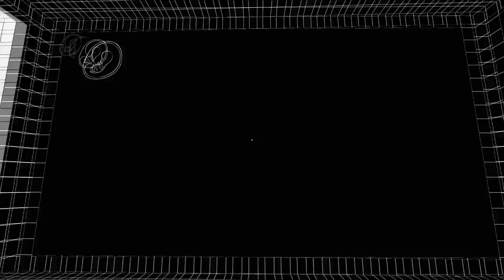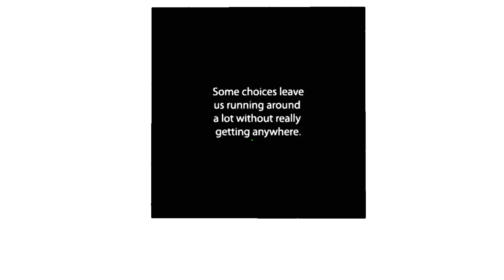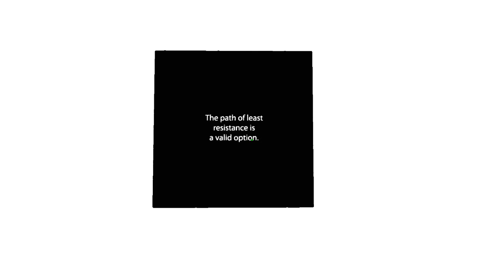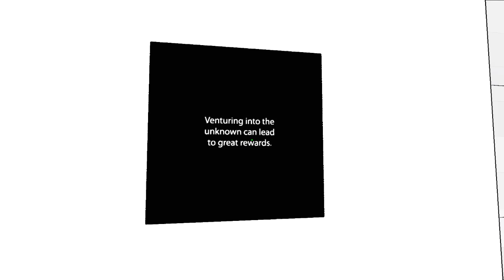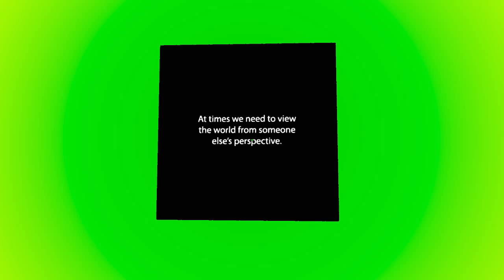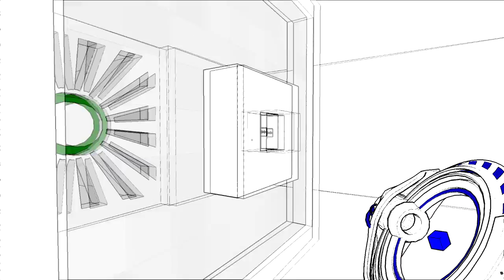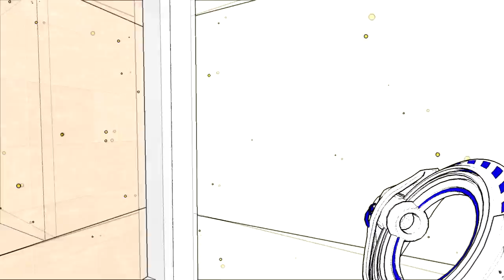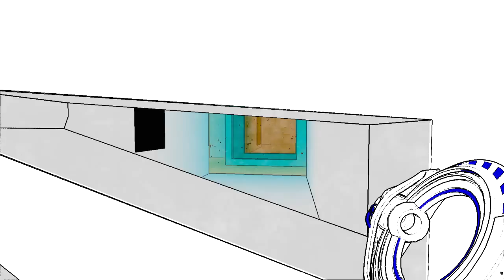Let's Play AntiChamber #1 [HD/Deutsch] - Ein entspannter Einstieg in eine neue Welt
| BESCHREIBUNG ÖFFNEN |
Dir gefällt, was du hier gesehen hast? Dann like dieses Video und lass vielleicht noch ein Abo da ;)

|Antichamber|
Indie Game Vom Entwickler ALexander Bruce und Publisher Demruth
Offizielle Internetseite: *nicht vorhanden*

Du willst mich unterstützen? Dann kannst du dies hier tun :)

!UNBEDINGT VORBEIGUCKEN!

Das Team besteht zum Großteil nur aus mir alleine. Jedoch lade ich gerne gute Freunde von mir zum Aufnehmen ein.

Einer davon ist Sammy.Sammy und ich kennen uns schon seit dem wir 2 Jahre alt waren. Schon im Kindergarten waren wir die besten Freunde und hatten schon damals nur Blödsinn im Kopf.

Ein anderer Ist Leon. Leon hab ich durch den Sport kennengelernt. Wir hatten uns noch nie vorher gesehen aber warensofort die besten Freunde, was sich auch bis heute so gehalten hat.

Wir drei haben früher sehr oft und sehr lange PC gespielt und kamen irgendwann auf die Idee unsere Zockereien aufzunehmen und auf YouTube zu veröffentlichen. So entstand zuerst der Kanal 12Starbird07, der heute besser bekannt ist als StarGames.

Ich selbst bin momentan 16 Jahre alt, gehe auf ein Gymnasium in Hannover und wohne schon seit meiner Geburt in Langenhagen. Meine Hobbys bzw. Hobby neben zocken ist Leichtathletik, was ich auch schon seit knapp 4 Jahren mache und auch sehr erfolgreich bin.